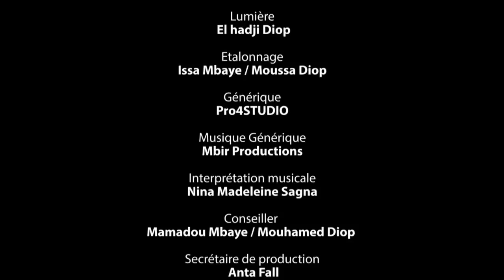Rep Tep - Episode 78 (MBR)